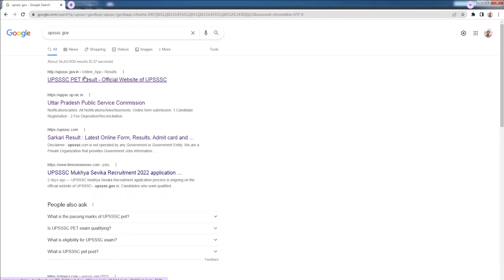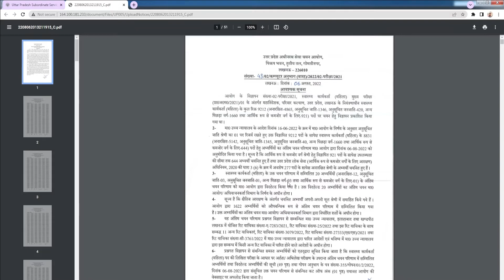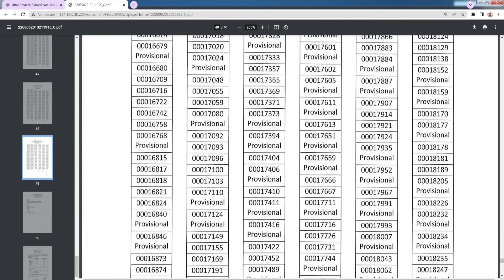upsssc anm result 2022 | upsssc anm cut off 2022 | up anm result 2022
upsssc anm result declare upsssc anm result declare
upsssc anm final merit list upsssc anm final merit list
upsssc anm result upsssc anm result
UP ANM 9212 Result UP ANM 9212 Result
UPSSSC ANM Result 2022 UPSSSC ANM Result 2022
Anm result Anm result
upsssc anm final cut off upsssc anm final cut off
up anm cut off up anm cut off
UP ANM Result 2022 UP ANM Result 2022
ANM 9212 Result ANM 9212 Result
upsssc anm cut off upsssc anm cut off
up anm final cutoff up anm final cutoff
upsssc anm cut off 2022 upsssc anm cut off 2022
up anm cut off 2022 anm up anm cut off 2022 anm
Up anm final result।up anm 9212 result today update
up anm 2022 result।up anm cut off।
up anm cut off 2022 up anm cut off 2022

नमस्कार दोस्तों, आपका बहुत - बहुत स्वागत है आपके अपने चैनल "Digital Help Hindi" में, यह चैनल उन सभी दोस्तों के लिए समर्पित है जो ऑनलाइन वर्क / नॉलेज आदि को बढ़ाना अथवा Gain करना चाहते है, "Digital Help Hindi" चैनल में आपको नयी वीडियो मिलेगी जहाँ हम कोशिश करेंगे आपको ऑनलाइन वर्क ( जैसे फॉर्म आदि कैसे भरे जाते है ) के बारे में बताने की !
Hello friends, Welcome to "Digital Help Hindi". Digital Help Hindi Videos in Hindi, and I wanted each and every Individual whoever is interested in technology to be able to understand it in the easiest possible way.

Thanks.